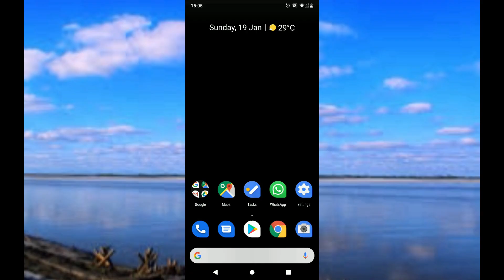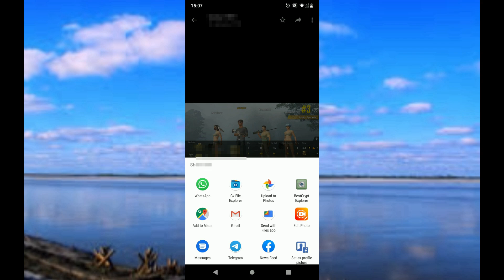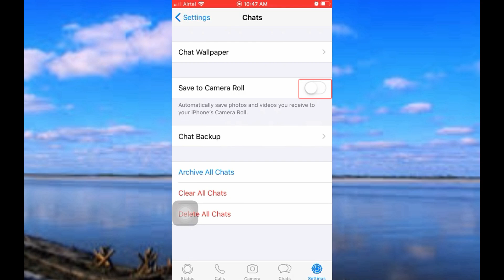How to STOP WhatsApp automatically saving ALL photos and videos in Android and iPhone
How to STOP WhatsApp automatically saving ALL photos and video both android AND iPhone
Turn off media Visibility in adroid
Turn off Save to Camera Roll in iPhone
How to stop WhatsApp to automatically save down images
For all Samsung Apple Huawei Xiaomi Oppo LG Motorola nokia Mobicel Lenovo phones.
How to stop WhatsApp saving all memes
How to stop saving WhatsApp media to your phone's gallery
To stop media from a particular individual chat or group from being saved
How do I stop WhatsApp photos saving to my phone?
How do you save photos from WhatsApp?
Why can't I save pictures from WhatsApp?
How to Stop WhatsApp from Downloading and Saving Photos
WhatsApp on Android: How to stop WhatsApp saving photos
How to Stop WhatsApp Auto-Saving Images and Video
How to Stop WhatsApp Saving Photos
How to stop WhatsApp saving pictures on your phone
how to stop whatsapp saving photos on android
how to stop whatsapp saving photos on samsung s8
how do i stop whatsapp from saving photos on samsung?
how to stop whatsapp saving photos android 2018
how to stop whatsapp saving photos on samsung s9
how to save photos from whatsapp to gallery android
how to save photos from whatsapp to gallery android manually
how to stop whatsapp saving photos on huawei